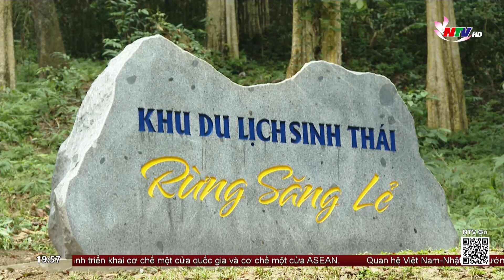Nhiều điểm đến mới thu hút du khách tại Nghệ An